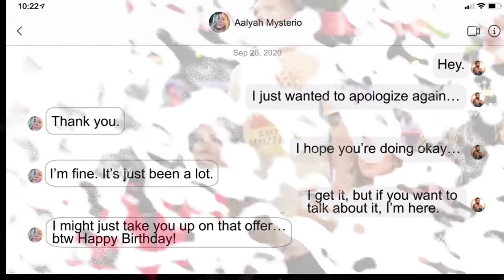Randy Orton Attack on Ric Flair, Cristian, Shawn, Big Show! Aliyah Slap his Brother,! Raw Highlights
WWE Monday Night Raw 28 September 2020 Highlights
• Randy Orton attack on Legends
• Mysterio Family Breakup
• Aliyah Mysterio slap Dominic

Quick Match Results

— Asuka def. Zelina Vega via Submission to retain the Raw Women’s Championship
— Keith Lee def. Andrade
— Mandy Rose and Dana Brooke def. Natalya and Lana
— Kevin Owens def. Aleister Black via DQ
— R-Truth def. Akira Tozawa and Drew Gulak to retain the WWE 24/7 Championship
— Murphy def. Dominik Mysterio
— Ricochet, Apollo Crews, and Mustafa Ali def. The Hurt Business
— Drew McIntyre def. Robert Roode to retain the WWE Championship

WWE Monday Night Raw 29 September 2020 Highlights | WWE Raw Highlights | Raw Highlights Today | Raw

 wwe raw
wwe monday night raw highlights
wwe raw 29 september 2020 highlights
wwe monday night raw 29 september 2020 highlights
wwe raw this week
 wwe raw
raw highlights
monday night raw highlights
 raw 29 september 2020 highlights
 monday night raw 29 september highlights raw highlights today